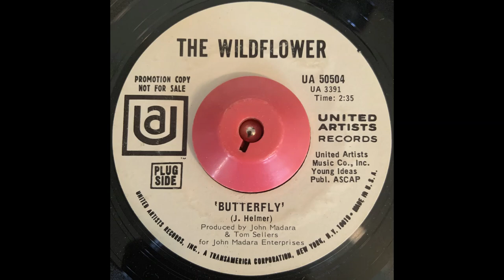The Wildflower - Butterfly (US Psych Bubblegum 69)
Killer Crunchy Psych Bubblegum from the USA 1969 on United Artists Records !!